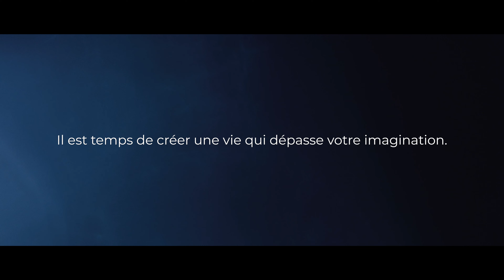Comment Guillaume a fait X10 SUR SA TRÉSORERIE en 12 mois